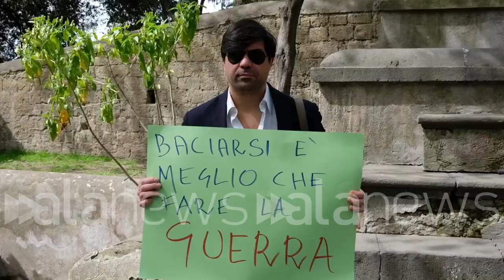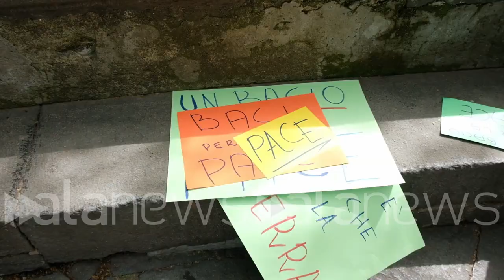Ucraina: "Un bacio per la pace" a Napoli sulla scalinata della principessa Iolanda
Il consigliere Borrelli: "Oggi Europa Verde manifesta in un modo del tutto originale"

 (Napoli). Manifestazione contro la guerra e in simbolo di pace organizzata da Europa Verde e La Radiazza. "Un bacio per la pace" alla rotonda di Capodimonte sulla famosa scalinata della Principessa Iolanda. Luogo non casuale ma adiacente all'insegna "Obbligo di bacio". Francesco Emilio Borrelli: "Al posto della sopraffazione vogliamo l'uguaglianza, al posto dello sfruttamento del pianeta vogliamo la divisione equa delle risorse, il rispetto verso l'ambiente e gli animali". (Raffaele Accetta/alanews)

oggi Europa verde manifesta a Napoli per la pace lo fa in un modo assolutamente originale dalle nostre spalle C'è un cartello che è stato fatto mettere da un consigliere di questa rivalità Restaino un obbligo di bacio per noi un obbligo anche di pace perché al posto della guerra ne vogliamo la pace al posto della tua frazione vogliamo l'uguaglianza al posto dello sfruttamento Selvaggio il nostro sito vogliamo la divisione equa delle risorse e rispetto dell'ambiente e degli animali e oggi non lo facciamo ancora una volta ribadendo la nostra ferma convinzione contro la guerra il pacifismo dei verbi o pacifismo pragmatico che propone al posto della sopraffazione del più forte sul più debole lui a te quindi anche la solidarietà nei confronti del Popolo in questo momento aggredito con l'Ucraina ne abbiamo vissuto un periodo molto lungo di pace nel nostro territorio che fanno dell'Europa La mia preoccupazione è che questa guerra si sia resa necessaria anche per rimettere in piedi iniziare belliche e altro evidente che sono torno a ripetere due visioni totalmente diverse nel pianeta per noi c'è la difesa dell'ambiente e la possibilità di convivere tutti per altri invece ci sono le più potenti che devono vivere bene e gli altri che devono essere